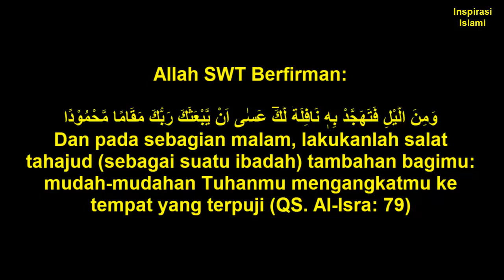Amalan - Amalan Sebelum TAHAJUD Agar Kita Mendapatkan Seluruh Keutamaannya di Dunia Maupun Akhirat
Berikut Adalah Cuplikan Video Inspirasi Islami Terkait Dengan Adab-Adab Sebelum Mengerjakan Tahajud Sehingga Tahajud Menjadi Maksimal Mengingat Keutamaanya Sebagaimana yang Difirmankan Oleh Allah SWT.

Rasulullah SAW Bersabda:
مَنْ ثَابَرَ عَلَى ثِنْتَىْ عَشْرَةَ رَكْعَةً مِنَ السُّنَّةِ بَنَى اللَّهُ لَهُ بَيْتًا فِى الْجَنَّةِ أَرْبَعِ رَكَعَاتٍ قَبْلَ الظُّهْرِ وَرَكْعَتَيْنِ بَعْدَهَا وَرَكْعَتَيْنِ بَعْدَ الْمَغْرِبِ وَرَكْعَتَيْنِ بَعْدَ الْعِشَاءِ وَرَكْعَتَيْنِ قَبْلَ الْفَجْرِ

“Barangsiapa merutinkan shalat sunnah dua belas raka’at dalam sehari, maka Allah akan membangunkan bagi dia sebuah rumah di surga. Dua belas raka’at tersebut adalah empat raka’at sebelum  zhuhur, dua raka’at sesudah zhuhur, dua raka’at sesudah maghrib, dua raka’at sesudah ‘Isya, dan dua raka’at sebelum shubuh.”

Special Thank For: Ustadz DR. Khalid Basalamah, MA  (Semoga Allah SWT Merahmati Beliau, Amin)